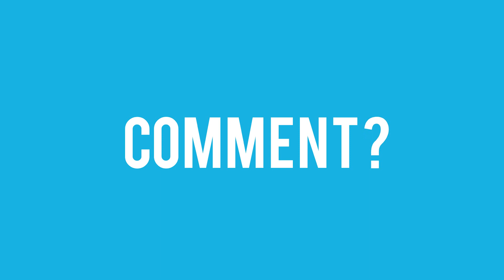Castle Clash "Phantom King" New Shard Hero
Castle Clash New Shard Hero The Yeti
What do you guys think about this new shard hero coming next update?